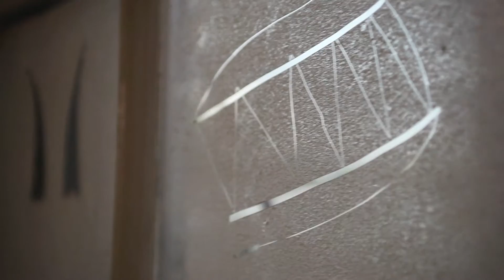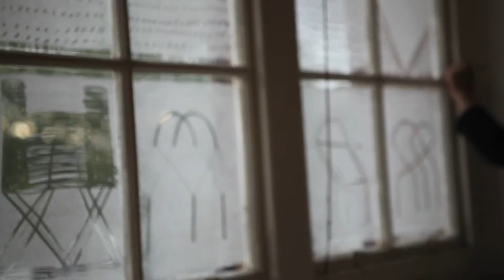windows sluice 2015 by yifat gat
'Rear Window'
* with the film's theme song..
‪#‎sluice_2015‬
Marble dust on windows by Yifat Gat
Curated by Charlie Levine
Video by Julia Gat
OXO tower, London